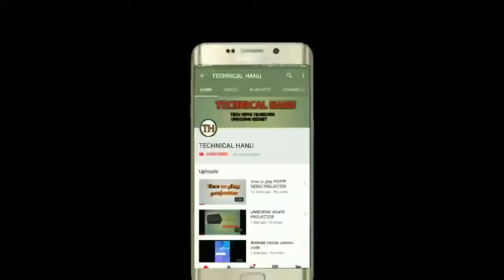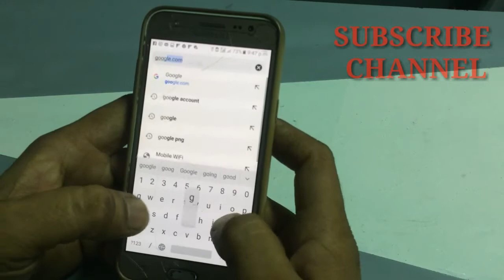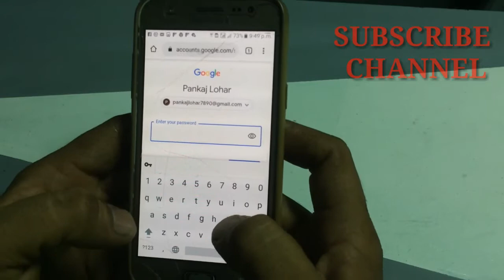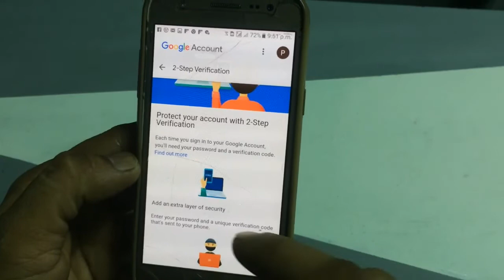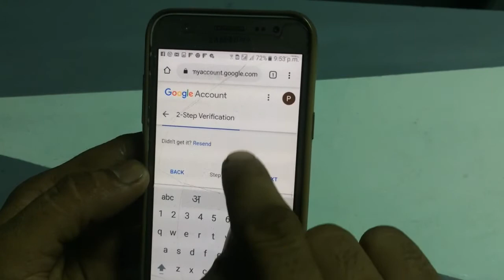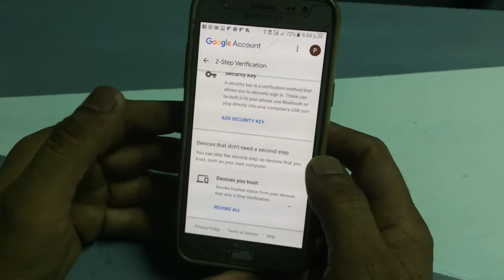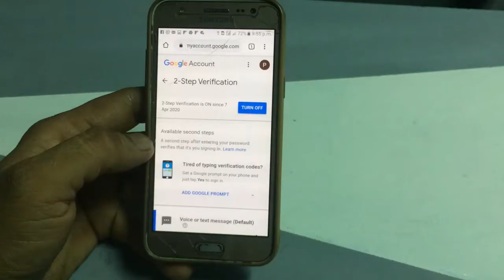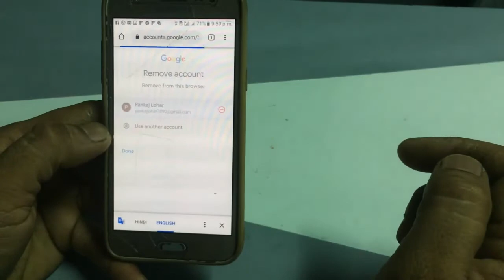How To Active Google Id 2 Step Verification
दोस्तो इस वीडियो में आपसे बात करने वाल हु GOOGLE ID  का  2 Step Verification ke  बारे में, ओर गूगल आईडी   में इसको सर्विस को एक्टिव करने के बाद गूगल एकाउंट को HACK नही किया जा सकता , जिससे कि  आपका गूगल एकाउंट सुरक्षित रह सके जिससे की गूगल एकाउंट SAFE रह सके

दोस्तो ये वीडियो आपको अच्छा लगे तो वीडियो को